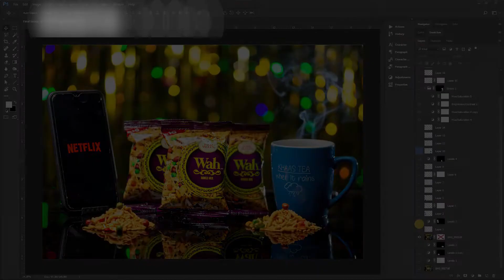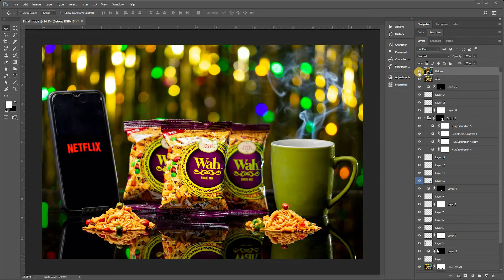Product Shoot | BTS Timelapse + Editing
Behind the scene Time-lapse video for "Wah Snacks" Nimco Product shoot,
and final edited shot photoshop layer by layer view.

Equipment i used :
2x YN560 II Flash
Tripod + Stands
Smoke Sticks, Christmas Lights etc
Clamps
Reflector and Backdrop